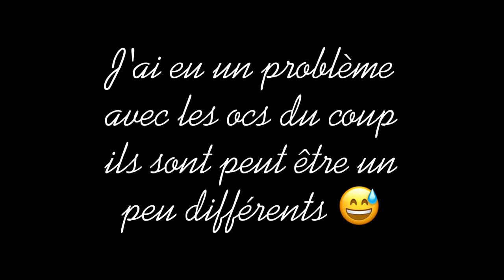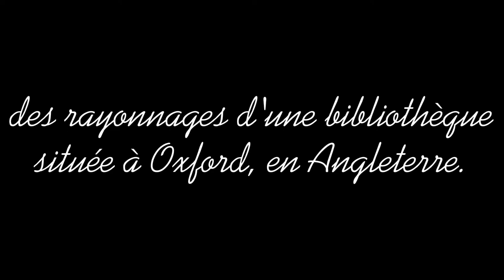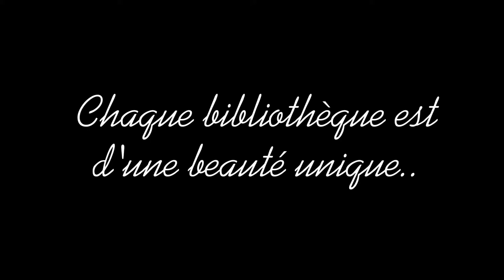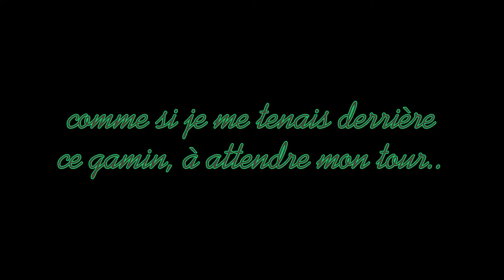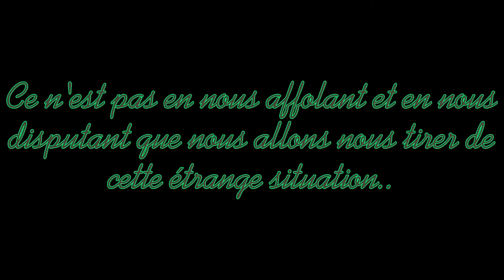🔮\\ Library Jumpers || S1 La Voleuse de Secrets || Ép 2//🔮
J'espère que ce 2eme épisode de série vous plaira.

Série non original,
Inspiré du livre de Brenda Drake